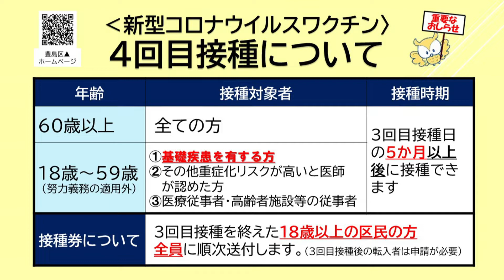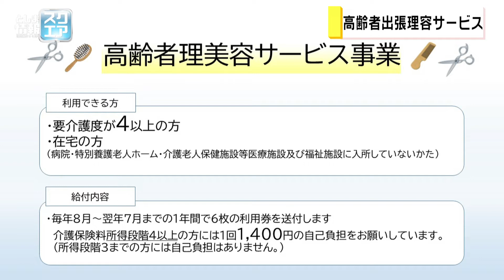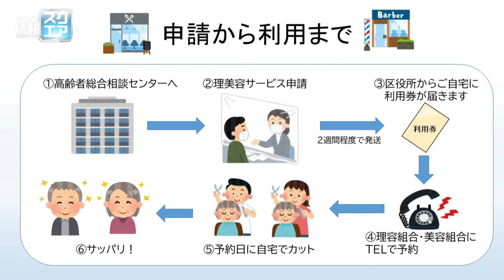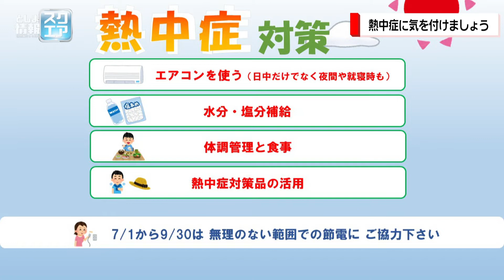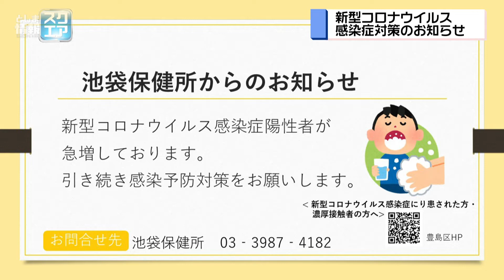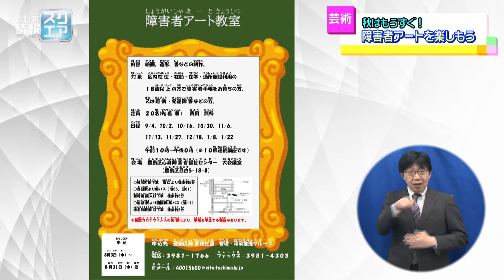芸術の秋はもうすぐ！障害者アートを楽しもう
※この番組は2022年8月18日に放送されたものです。豊島区の障害者アートや障害者アート教室について解説。